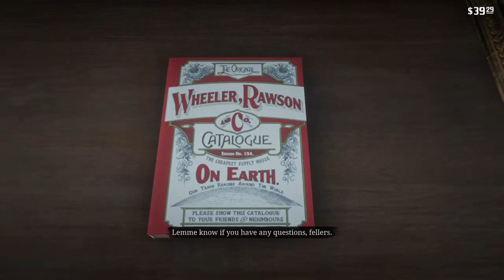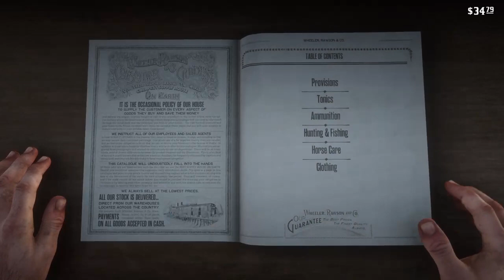Playing cowboy game